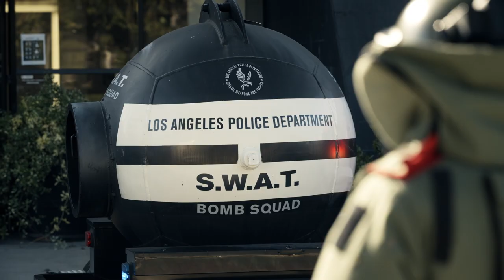S.W.A.T. - Deadly Package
Hondo and the team race to find a package containing a bomb.